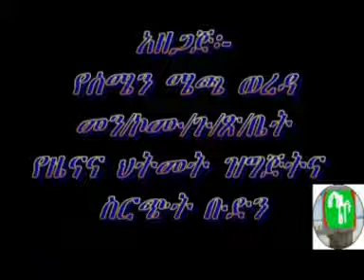ወጣቱና የስፖርት ማዘዉተሪያ ቦታዉ